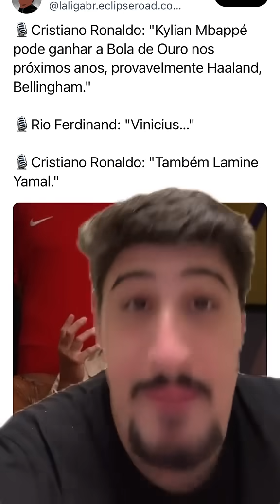CR7 FALA SOBRE A BOLA DE OURO 🤯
Tudo sobre